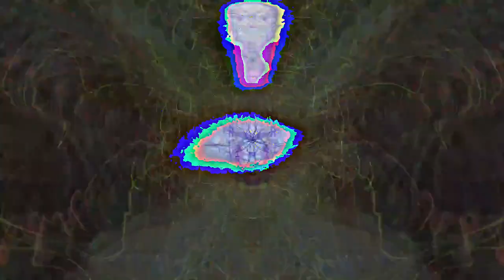[EPILEPSY WARNING] Movie 24 02 26 05h19m12s